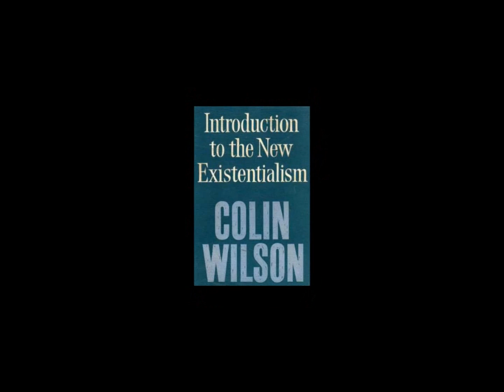Strange is Normal: The Amazing Life of Colin Wilson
Colin Wilson is one of the last great writers. Known as one of the angry young men, he shot to fame in the 1950's with his international blockbuster The Outsider and has since written 150 books. This documentary charts his thoughts and meetings with the rich and famous such as Marilyn Monroe, Vivien Leigh, Laurence Olivier, Anthony Burgess and more. A fascinating and unique film. Interviewed by Dennis Price and Philip Gardiner in Colin's home in Cornwall

... (more info)